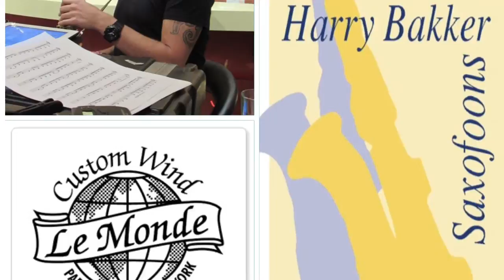Le Monde Saxofoonworkshop 20 oktober 2015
In samenwerking met Harry Bakker Saxofoons, o.l.v. Ben Rodenburg